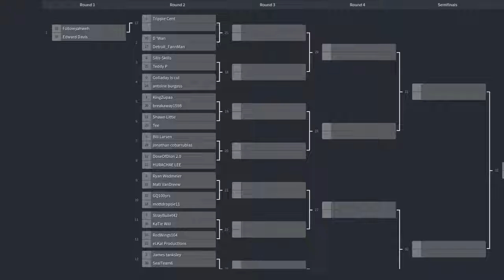Madden 20 Tournament Bracket REVEAL...